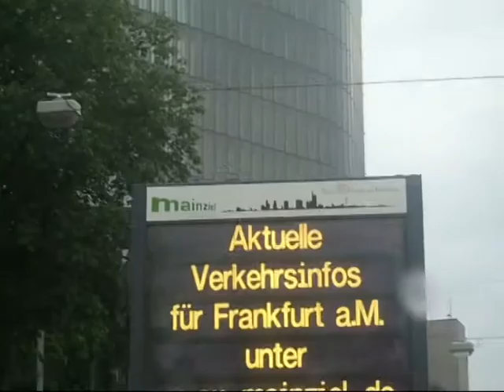Lichterfest im Palmengarten 2017 Frankfurt am Main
Lichterfest im Palmengarten 2017 Frankfurt am Main Lichter und Rosenfest 2017

▼ Monetization status:
This track never received a claim.
Kategorie
Musik
Lizenz